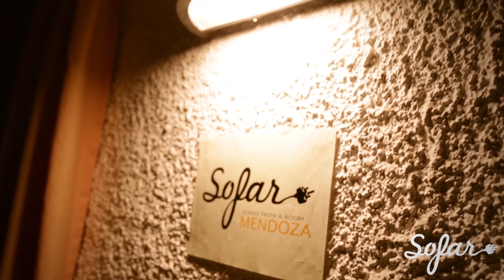Romina López - Florece | Sofar Mendoza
Romina López performing "Florece" at Sofar Mendoza on June 23rd, 2018

Filmed by: Lucía Labrada, Mario Obrador, Federico Rouyere, Lucía Bedetti

Edited by: Santiago Maradona

Audio by: Ariel Amejeiras